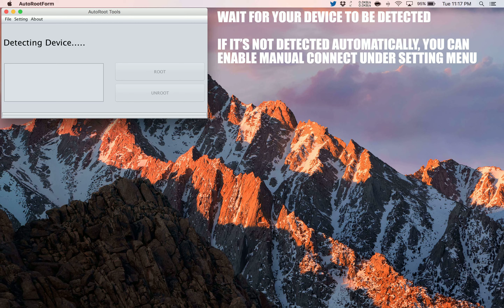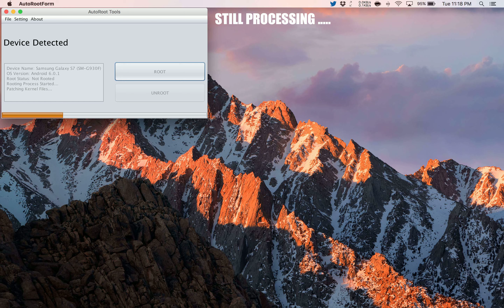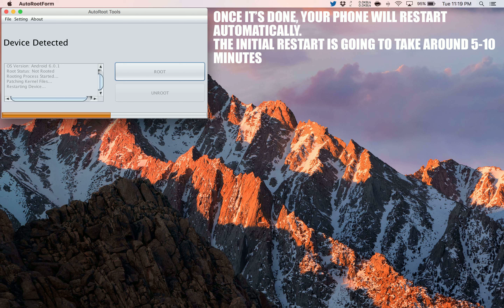How to Root Celkon Q500 Millennium Ultra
A simple and safe tutorial on How to Root Celkon Q500 Millennium Ultra.